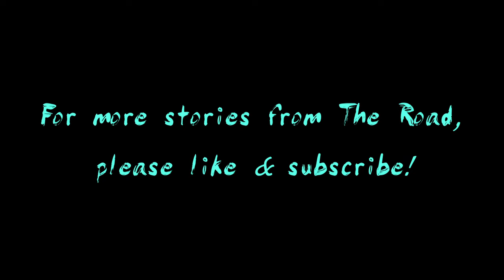Guide to Lighthouse Beach, Eleuthera!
This was our experience on Lighthouse beach, Eleuthera, Bahamas, in January, 2024. The road there, the walk to the point, and the snorkeling there.

"Afghanistan Banana Stand", by Eaters
"Cloud Launching", by Little Glass Men